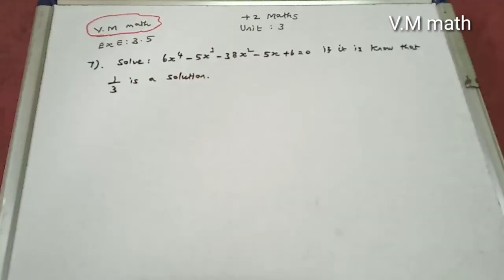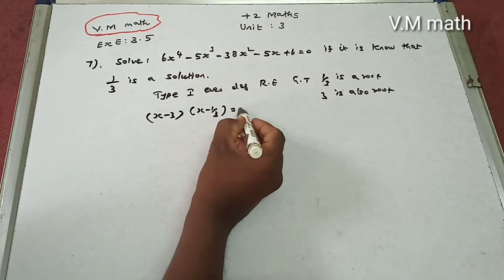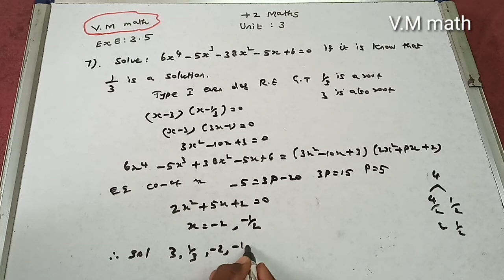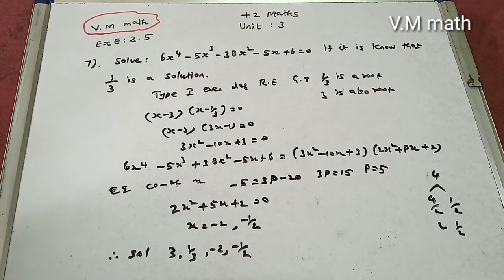12th Maths volume 1 Unit 3